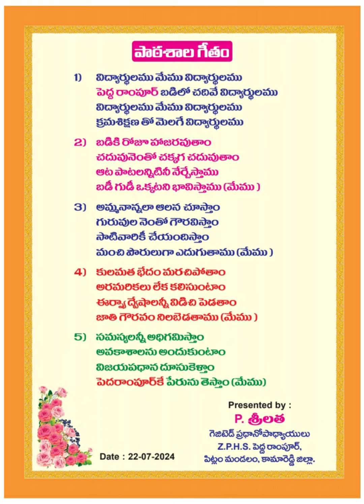PEDDARAMPOOR SCHOOL SONG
విద్యార్థులము మేము విద్యార్థులము
పెద్ద రాంపూర్ బడిలో బడిలొ చదివే విద్యార్థులము
విద్యార్థులము మేము విద్యార్థులము
క్రమశిక్షణ తో మెలగె విద్యార్థులము

1) బడికి రోజూ హాజరవుతాం చదువునెంతో చక్కగ చదువుతాం
ఆట పాటలన్నిటినీ నేర్చేస్తాము
బడీ గుడీ ఒక్కటని భావిస్తాము (మేము )

2) అమ్మనాన్నలా ఆలన చూస్తాం గురువుల నెంతో గౌరవిస్తాం
సాటివారికీ చేయందిస్తాం
మంచి పౌరులుగా ఎదుగుతాము (మేము )

3) కులమత భేదం మరచిపోతాం
అరమరికలు లేక కలిసుంటాము
ఈర్ష్యా ద్వేషాలన్నీ విడిచి పెడతాం
జాతి గౌరవం నిలబెడతాము (మేము )

4) సమస్యలన్నీ అధిగమిస్తాం
అవకాశాలను అందుకుంటాం
విజయపధాన దూసుకెళ్తామ్
పెదరాంపూర్ కే పేరును తెస్తాం (మేము)